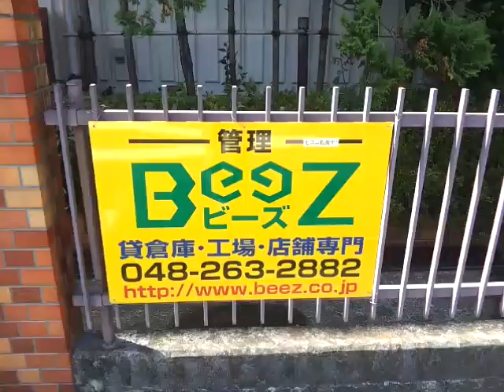埼玉県川越市問屋町 貸し倉庫（賃貸倉庫物件） 倉庫専門の ビーズ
埼玉県川越市問屋町にある貸し倉庫です。
埼玉県川越市の空調完備で高床式の希少な貸し倉庫です。24時間稼働も出来ますよ！
埼玉県川越市の貸倉庫（賃貸倉庫物件）の事なら埼玉県川越市の貸倉庫　専門ビーズにお任せ下さい。埼玉県川越市の貸倉庫　川越市の貸倉庫